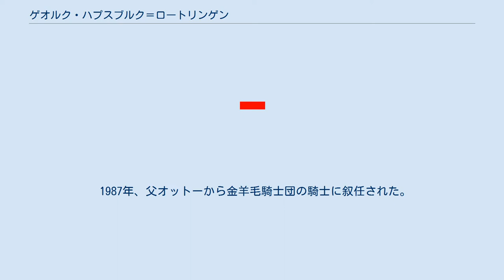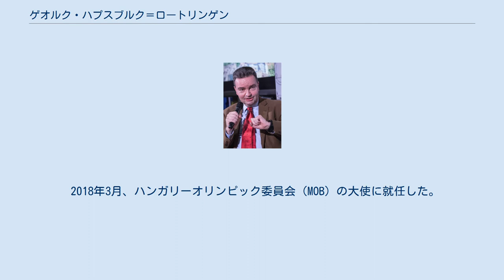ゲオルク・ハプスブルク＝ロートリンゲン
ハプスブルク＝ロートリンゲン家
オットー・フォン・ハプスブルク
ゲオルク・ハプスブルク＝ロートリンゲン（ドイツ語: Georg Habsburg-Lothringen、ハンガリー語: Habsburg György、1964年12月16日 - ）は、ハプスブルク帝国最後の皇太子オットー・フォン・ハプスブルクの次男、現在のハプスブルク家当主カールの弟。
ハンガリー赤十字社総裁（2004～2012年）、ハンガリー外交官。
 1964年12月16日、西ドイツ・バイエルン州のシュタルンベルクにて誕生した。
洗礼式の代父は、時のローマ教皇パウロ6世が務めた。
 1987年、父オットーから金羊毛騎士団の騎士に叙任された。
 1993年、ハンガリーに移住し、ハンガリーの市民権を取得した。
 1996年、ハンガリーの欧州連合加盟のための特別大使に任命された。
 2004年、ハンガリー赤十字社総裁に就任した。
 2009年欧州議会議員選挙に、ハンガリー民主フォーラムから出馬したが、落選した。
 2012年、ハンガリー赤十字社総裁を退任した。
 2015年、2024年夏季オリンピックの開催都市にブダペストが立候補した際、オリンピック招致特別大使に任命された（のち招致断念）。
 2015年7月4日、兄カールとともにトンガ国王トゥポウ6世の戴冠式に参列した。
なおこの戴冠式には、日本の皇太子徳仁親王や、ホーエンベルク公爵家（＝フランツ・フェルディナント大公の子孫）のマリア・テレジアも参列していた。
 2017年12月16日、ハンガリー政府代表として、兄カールや各国の王侯貴族とともに、元ルーマニア国王ミハイ1世の葬儀に参列した。
 2018年3月、ハンガリーオリンピック委員会（MOB）の大使に就任した。
 ゲオルクの家族（左）と兄カールの家族（父オットーの葬儀にて。2011年） 1997年10月18日、ハンガリー共和国政府高官らも参列する中で、聖イシュトヴァーン大聖堂においてオルデンブルク公女アイリーカ（Eilika）と結婚式を挙げた。
アイリーカ夫人との間に1男2女がある。
 ウィキメディア・コモンズには、ゲオルク・ハプスブルク＝ロートリンゲンに関するカテゴリがあります。